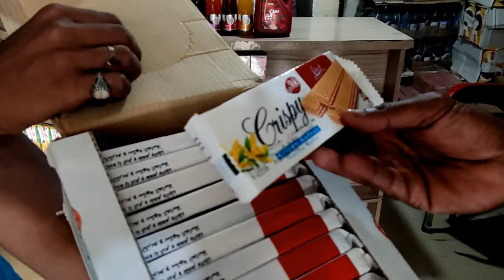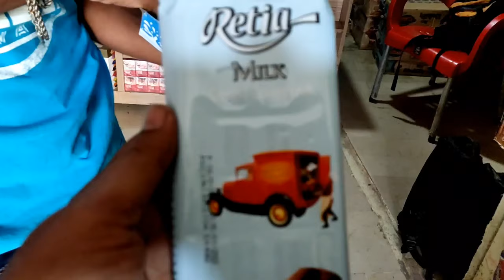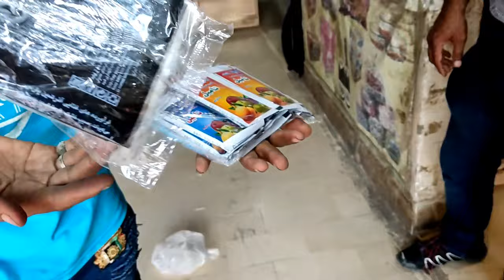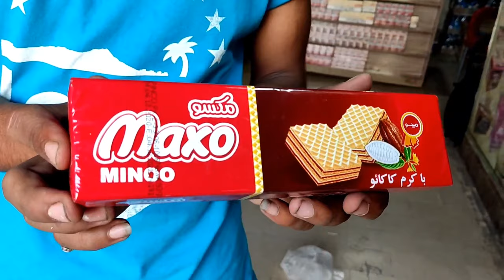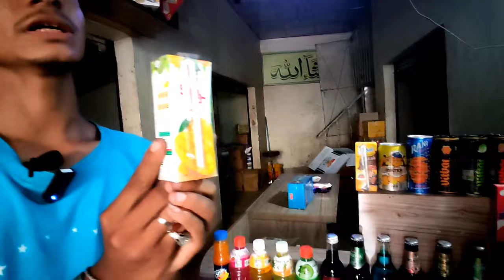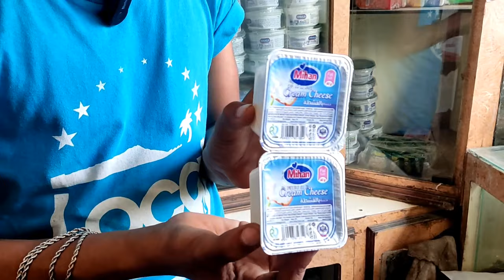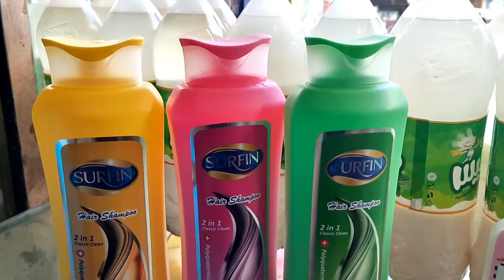Irani Chocolates in Karachi | Cheapest Irani Products | Irani Biscuits & Candy at Wholesale Price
Today’s video is about Irani Confectionery Items such as Chocolates, Cakes, Candies and many more sale on cheapest Price and wholesale in Karachi’s Lyari Ghareeb Shah Market.

IRANI CAKES IN JODIA BAZAAR KARACHI
CONFECTIONERY BUSINESS IN PAKISTAN
IRANI CHOCOLATE TAPES AND CAKE MARKET IN KARACHI

My Gadgets

Shotgun Mic

Color Mic

Action Cam SJ8 Plus

Sony 16-50mm f/3.5-5.6 OSS Alpha E-Mount Retractable Zoom Lens

Sony Alpha a6400 Mirrorless Camera: Compact APS-C Interchangeable Lens Digital Camera with Real-Time Eye Auto Focus, 4K Video & Flip Up Touchscreen - E Mount Compatible Cameras - ILCE-6400/B Body

JOBY Gorillapod 3K Stand